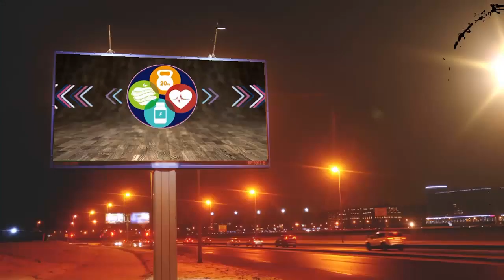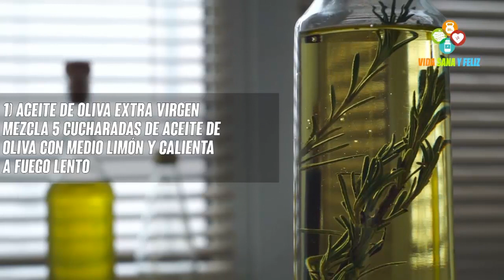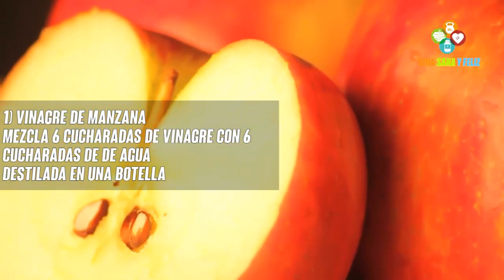🙇Aquí Algunos Remedios Para La CASPA y Caída Del CABELLO Que Debes Saber Ahora No Te Lo Pierdas